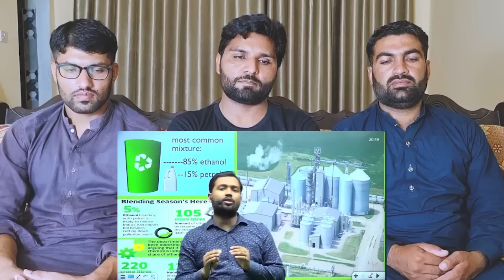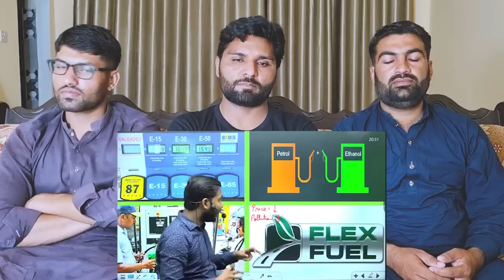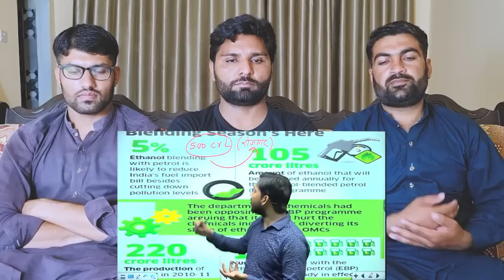Ethanol Blending Flexy Fuel Sugar Export Ban Biofuel| PAKISTAN REACTION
Credit .

This video is about Ethanol Blending  Flexy Fuel  Sugar Export Ban  Biofuel